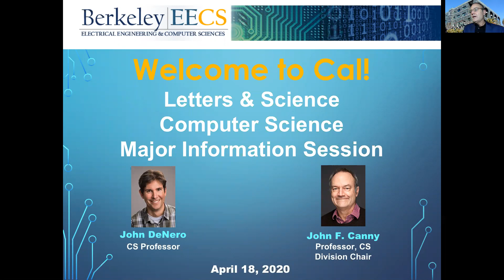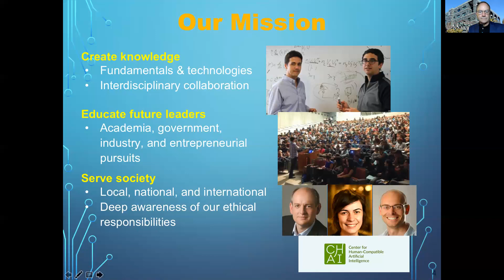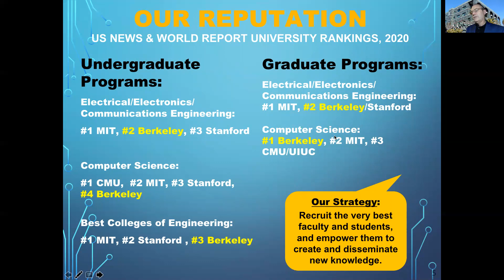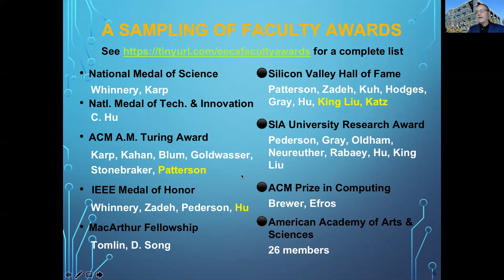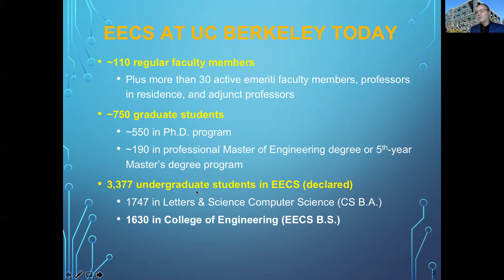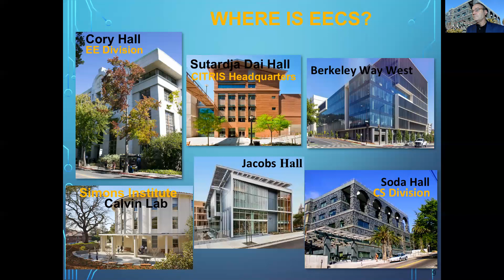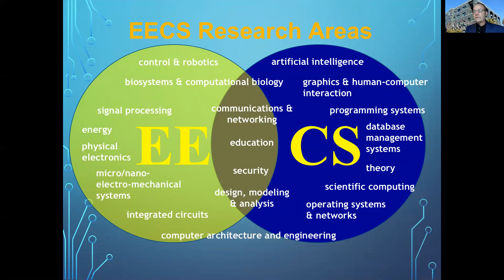CS Major Information Session for Students admitted to L&S - Part 1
Detailed information about the BA program in Computer Science at UC Berkeley for students admitted to the 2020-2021 academic year.
Speakers: John Canny, CS Division Chair, and John DeNero, Vice Chair of EECS Undergraduate Matters